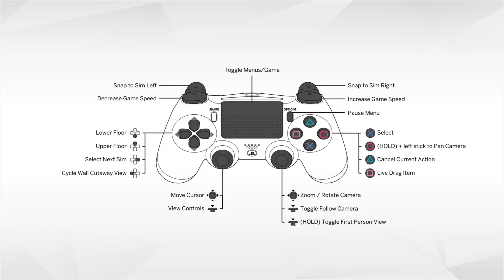The Sims™ 4_first 30 minutes of game play